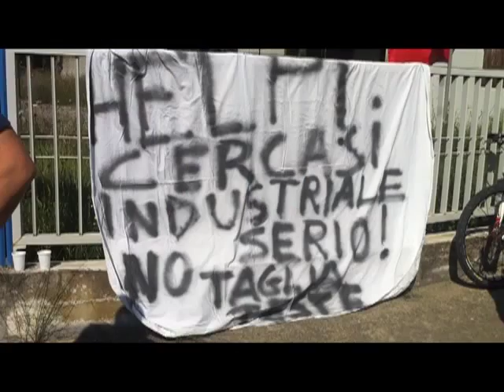Trafomec: non si gioca sulla pelle degli operai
Sciopero e presidio dei lavoratori della Trafomec, azienda metalmeccanica di Tavernelle (Pg), contro i 105 licenziamenti annunciati su un totale di 160 dipendenti